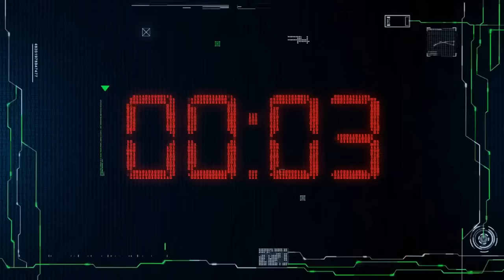🔴 DIRECTO 27/02/2023 - VERDADES INCÓMODAS con @jfcalero - Vlog de Marc Vidal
Edición especial directo con JF Calero, autor de los canales de éxito 'CarWow' y 'Cascarón de Nuez'. Uno de los invitados más solicitados. En este directo analizaremos aspectos que deben tratarse desde la honestidad aunque sean incómodos de contar. Desde la conducción eléctrica, la arquitectura desmedida, el papel de Dubai y su entorno o lo que se nos vaya ocurriendo.

El objetivo último no es otro que lograr, entre todos, un entendimiento mutuo para conseguir un mejor nivel de conocimiento para entender los escenarios energéticos, sociales, culturales, políticos y económicos que vienen, pero también de comprender y contrastar los planteamientos que defiende JF Calero.

Juan Francisco Calero lleva ya casi 20 años trabajando para la industria del automóvil. Asesorando a docenas de empresas del sector en materia de comunicación y marketing. Mejorando procesos y ayudando a materializar ideas en productos reales. He dado charlas y conferencias, he producido programas del motor en Movistar+ y en DMAX, y entre medias, he tenido tiempo de crear tres empresas y probar a fondo más de 600 automóviles. Hoy pongo toda esta experiencia y conocimiento al servicio del sector e instituciones, asesorando y desarrollando proyectos, mejorando los existentes, divulgando y comunicando.

En este directo se tratan los temas que preguntéis a tiempo real.